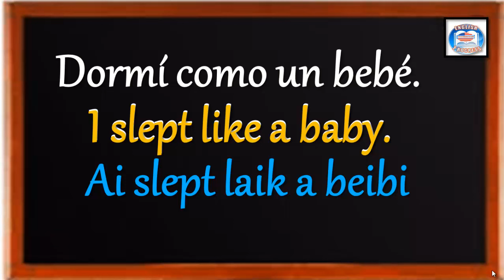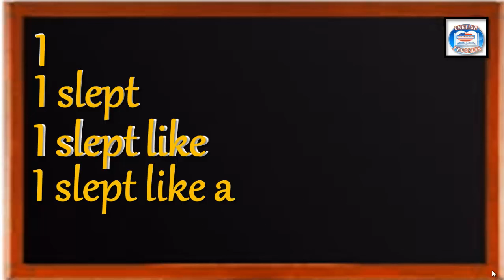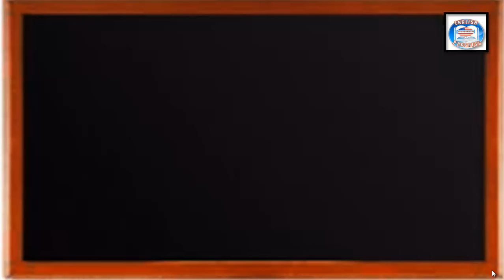👉115 ¿CÓMO SE DICE EN INGLÉS? DORMÍ COMO UN BEBÉ.